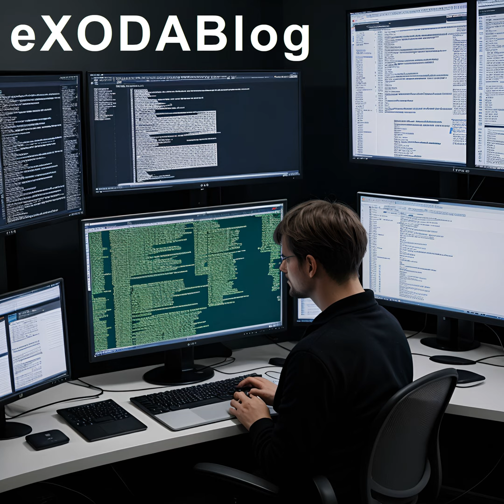OpenAI hat ChatGPT mit einer Million Stunden YouTube-Videos trainiert - moegliche Urheberrechtsve...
Der KI-Chatbot ChatGPT von OpenAI wurde auf einer Million Stunden YouTube-Videos trainiert, um ein besseres Verstaendnis fuer menschliche Kommunikation und emotionale Nuancen zu entwickeln. Der Chatbot wurde vorher hauptsaechlich mit Buechern und Websites trainiert. Durch das Training mit Videos kann ChatGPT nun auch visuelle und kontextuelle Informationen interpretieren und anspruchsvollere Texte erzeugen. Die Verbesserungen zeigen, wie KI-Technologien sich weiterentwickeln, um menschliches Verhalten realistischer zu replizieren und die Nutzererfahrung zu verbessern. AI-generated content